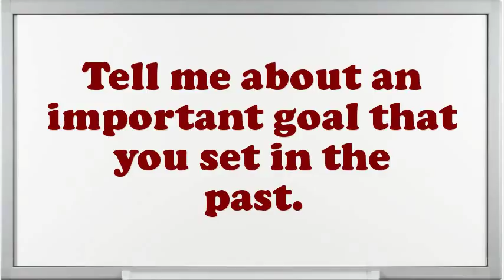Information Systems Architect interview questions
Interview Questions for Information Systems Architect.What encouragement preparation would you demand being capable to do this Information Systems Architect job?Illustrate few exemplars of companionship as an Information Systems Architect.In your Information Systems Architect Chef job did you feel you improved agreeably?How do you decide what gets top priority when scheduling your time?What was the most complex assignment you have had?